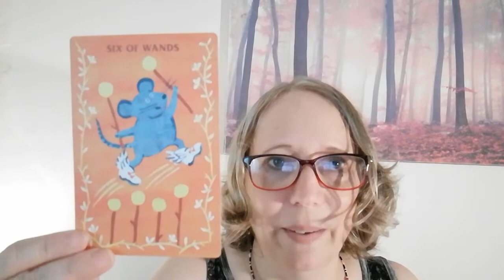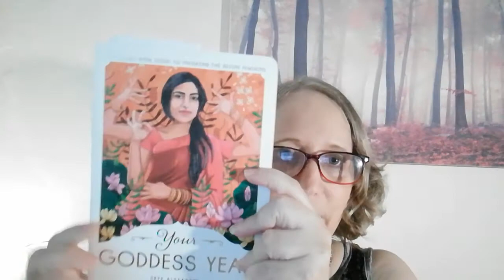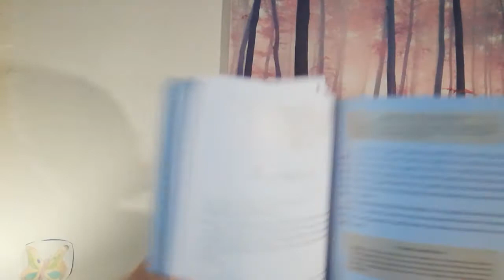Catch Up and New Decks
I share some personal news and show off what I bought myself for my birthday.